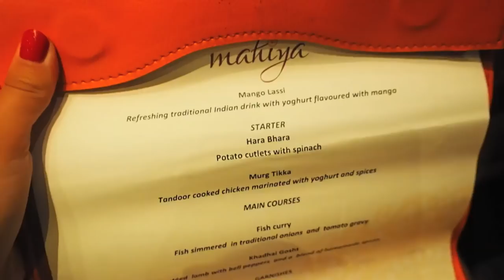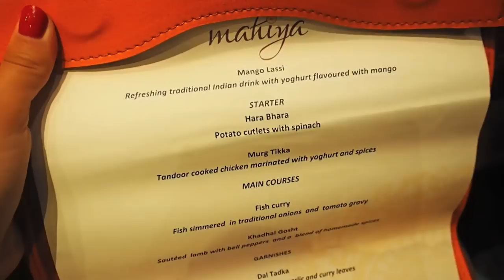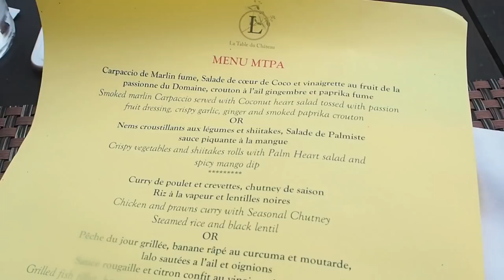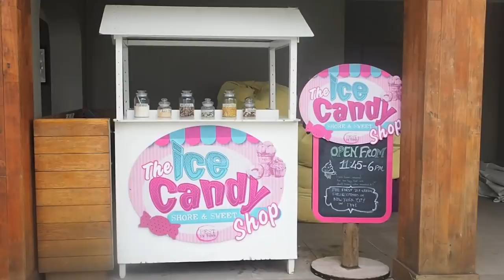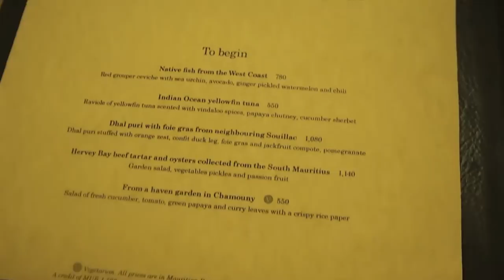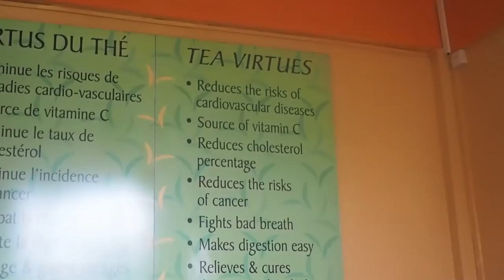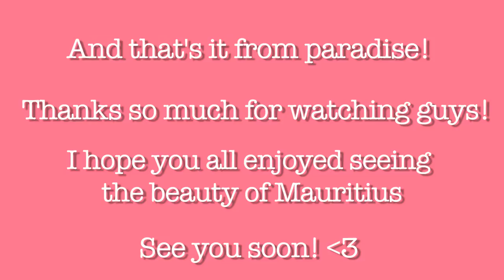MY MAURITIUS TRAVEL VLOG | May 218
Hi you lovely lot! Today's video is a vlog from the most incredible trip to Mauritius, I had such a breathtaking trip so I hope you enjoy the video!

Port Louis Market
Pamplemousse Botanical Garden
Bois Cheri Tea Factory
Rhumerie De Chamarel
Seven coloured sands
Black river gorges
Rochester Falls
Boat trip around La Morne